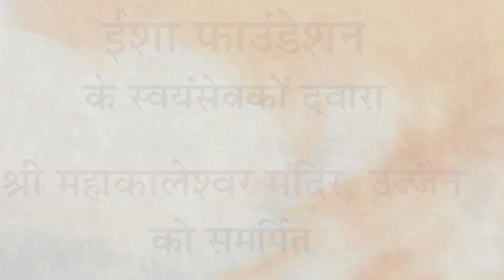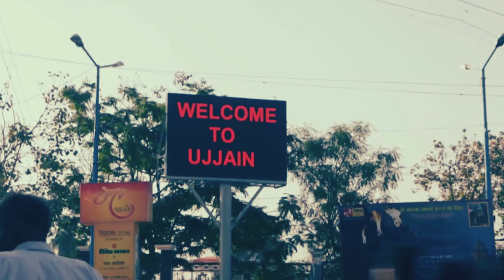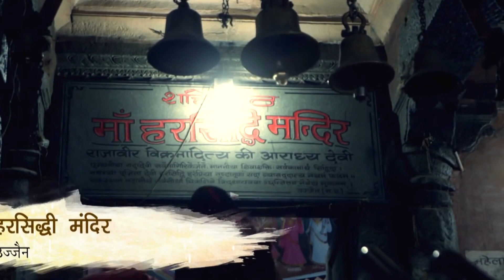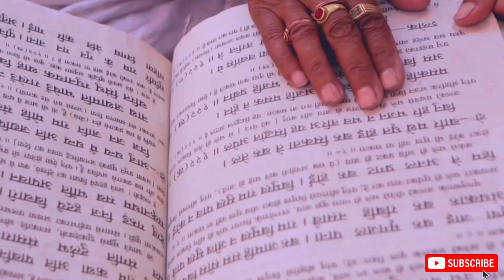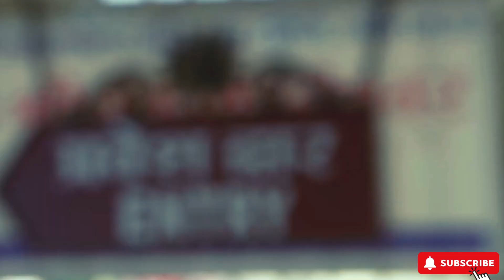उज्जैन के महाकालेश्वर मंदिर का अनसुलझा रहस्य (Anusuljha Rahasya - Unsolved Mystery)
Unveiling the Enigmas of Mahakaleshwar Temple
Embark on a mystical journey to explore the captivating secrets of the Mahakaleshwar temple in Ujjain. Unravel the legends behind its unique southward orientation, delve into the significance of the sacred Bhasma Aarti ceremony, and discover the stories whispered within the temple walls.

Mahakaleshwar temple, Ujjain, mystery, southward orientation, Bhasma Aarti, legends, India travel

Credit: Isha, pexels, pixabay